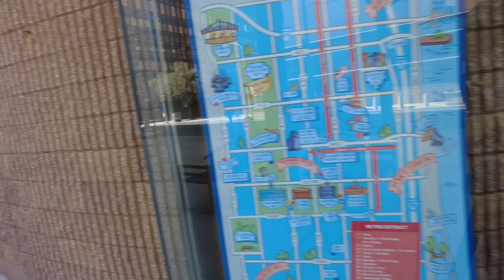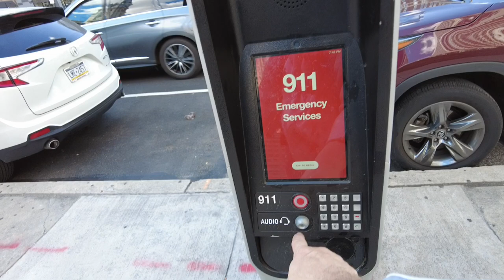THEY TOOK HIM OUT ON A STRETCHER : THE MEAN STREETS OF PHILADELPHIA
Come Sail with The Philly Captain as he takes you down the mean streets of Philadelphia. The Captain goes through Chinatown and The Reading Terminal. The street tour stops as passenger is taking off the bus via a stretcher.